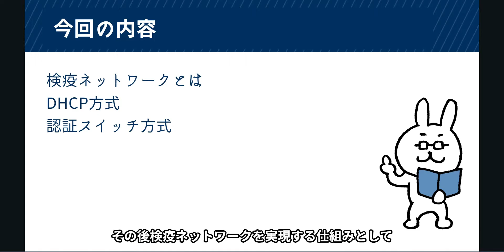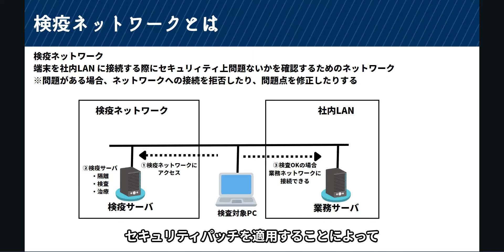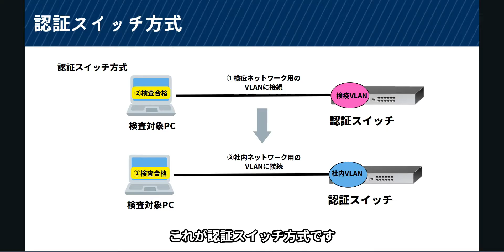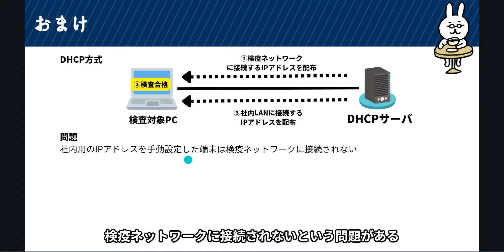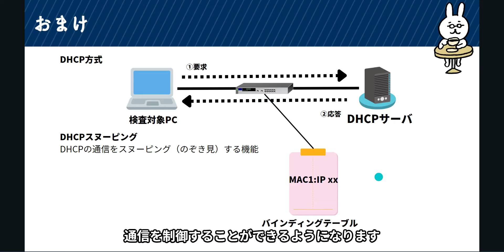#69【サクッと学べる支援士対策】検疫ネットワーク